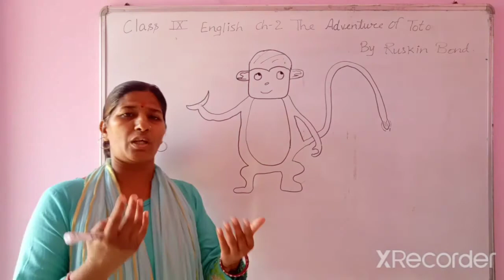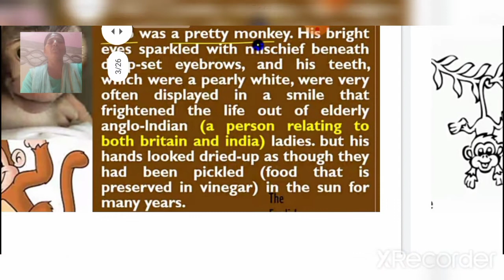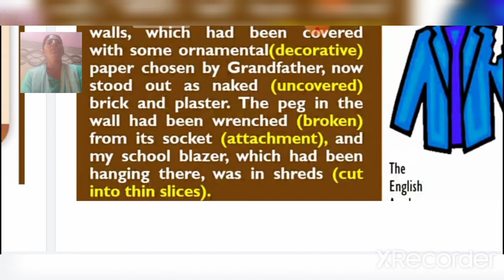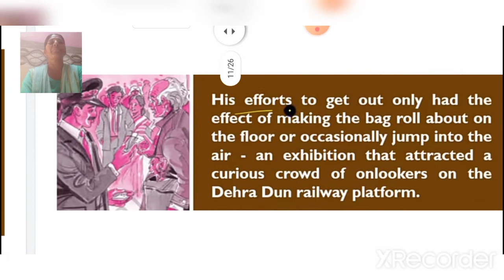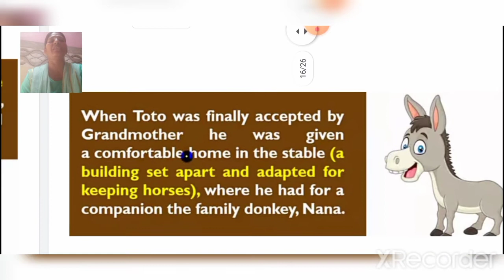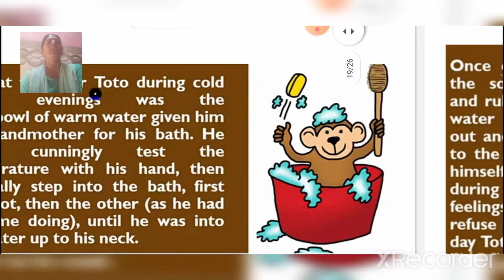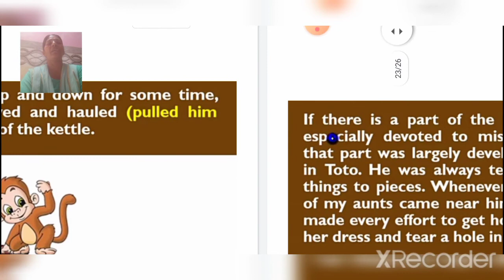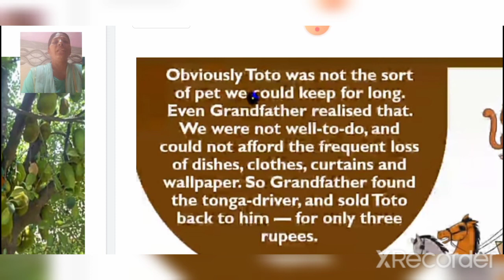Class 9th English Moments chapter 2 Adventure of Toto by Ruskin Bond